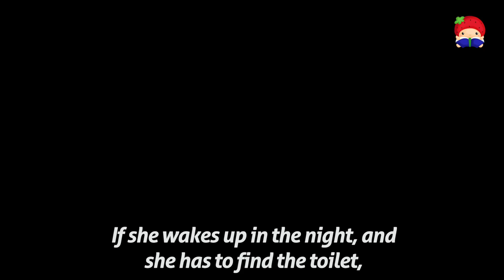JAYDEE AND THE FIERY POWER BOX 🍓 Read along animated picture book with English subtitles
🍓 MORE FREE STORIES? YES, PLEASE!
🍓 DESCRIPTION: Jaydee learns about electricity when her local power box explodes.

Learning, Conversation

1. In this story, Jaydee learns about electricity. What are some of the things you learnt about electricity in this story, that you didn't know before?

2. How does Jaydee learn about electricity? Can you find three different ways she learns?

Credits:
Bedtime Story written by Glehnmarc
Illustrated by Tanja Tomusilovic